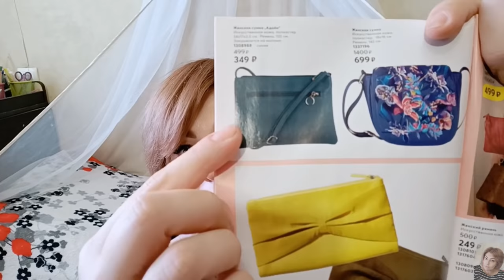ЗАКАЗ AVON ПО 5 КАТАЛОГУ || ПРИЗ-СЮРПРИЗ || СУМКА АДАЙН || СВОТЧИ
ВСЕМ ПРИВЕТ!!!
В этом видео я покажу вам свой заказ AVON по 5 каталогу. Какой приз сюрприз мне пришел, помада "матовая легенда", помады "призма", сумка Адайн, новинки и многое другое!